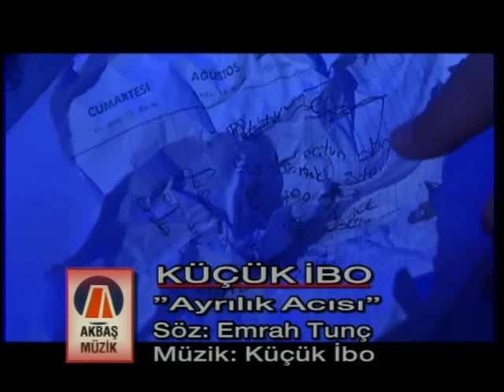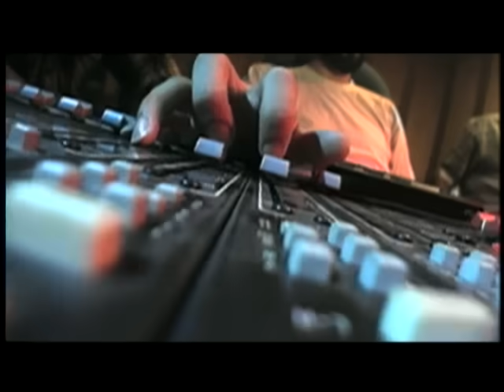Küçük İbo | Ayrılık Acısı (Official Video) 🎧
Şarkı Sözleri
Evlerin önünden geçtim dün gece
Seni son defa görmek istedim
Ayrılıp gitmeden sen buralardan
Sesini son defa duymak istedim

Kapılar kapalıydı perdeler örtük
Odalar karanlıktı ışıklar sönük
Çaresiz ayrıldım boynum bükük
Ölmek istedim kaderime küsüp

Gözümde canlandı o düğündeki anılar
O saatlere dönmek istedim
Ben seni son defa görmeyince
Orada canıma kıymak istedim